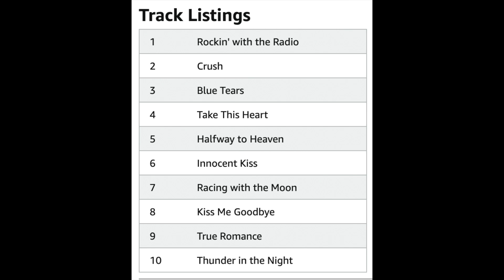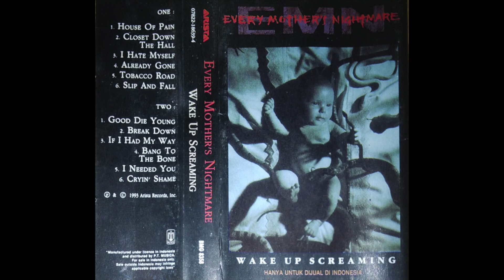10 Hair Metal Bands That Could've and Should've... But Didn't: Part II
In episode number 11, I continue my mission to expose you to as many awesome, underground hair metal bands as possible.  I covered 10 in part 1, and here is part II, with 10 MORE hair metal bands that could've and should've... but didn't.  In this episode we discuss albums from Shotgun Messiah, Hanoi Rocks, Blue Tears, Julliet, Pretty Boy Floyd, Tyketto, Roxx Gang, Vain, Every Mothers Nightmare, and Cats in Boots. Come along for the ride!